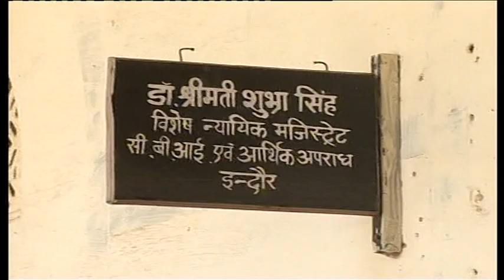court shela masud.mpg